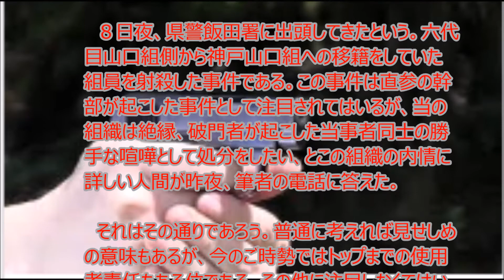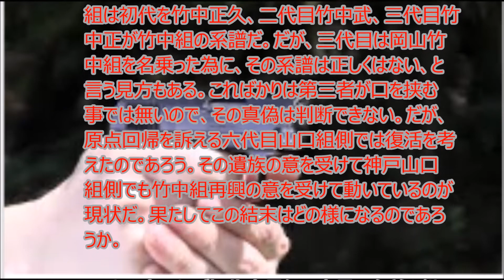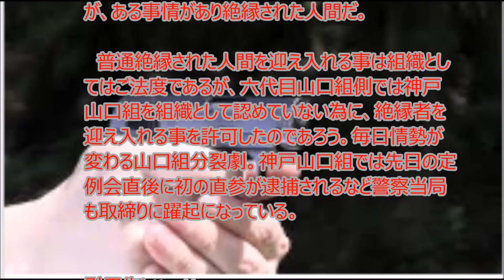名門組織の復活に待ったをかけた遺族側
長野県飯田市の温泉施設付きホテルで６日、住所不定の男性（４３）が射殺された事件で、県警は８日、同市八幡町、山口組系暴力団幹部、有賀健一郎容疑者（４８）を殺人容疑で逮捕した。逮捕容疑は６日午後０時４０分ごろ、同市上殿岡のホテル玄関前で、男性の頭部を拳銃で撃ち、翌７日朝、頭蓋内損傷で死亡させた、としている。

　８日夜、県警飯田署に出頭してきたという。六代目山口組側から神戸山口組への移籍をしていた組員を射殺した事件である。この事件は直参の幹部が起こした事件として注目されてはいるが、当の組織は絶縁、破門者が起こした当事者同士の勝手な喧嘩として処分をしたい、とこの組織の内情に詳しい人間が昨夜、筆者の電話に答えた。

　それはその通りであろう。普通に考えれば見せしめの意味もあるが、今のご時勢ではトップまでの使用者責任もある位である。その他に注目しなくてはいけない組織がある。六代目山口組で総本部責任者に抜擢されている二代目竹中組である。ご存知の読者の方も多いであろうが、この組織は四代目山口組の当代を出している組織であり、名門組織である。そして二代目竹中組組長の安東美樹組長は山一抗争の際の功労者であり、出所後一心会の幹部から柴田会を継承して、その後組織名を竹中組に改称して、二代目竹中組を名乗った。

　これに待ったを掛けたのは竹中家遺族である。簡単に書けばそれを認めない、と言う事である。竹中組は初代を竹中正久、二代目竹中武、三代目竹中正が竹中組の系譜だ。だが、三代目は岡山竹中組を名乗った為に、その系譜は正しくはない、と言う見方もある。こればかりは第三者が口を挟む事では無いので、その真偽は判断できない。だが、原点回帰を訴える六代目山口組側では復活を考えたのであろう。その遺族の意を受けて神戸山口組側でも竹中組再興の意を受けて動いているのが現状だ。果たしてこの結末はどの様になるのであろうか。

　それを考えれば初代宅見組も宅見の名前を継いで欲しくはない、との遺族の意向があったが、それは叶わずに現二代目宅見組の名前を継いで神戸山口組側の主力組織になっている。その当時はメディア戦略、裁判等の考えは一切無かった為に、そのまま名前は維持されて

山口組分裂騒動　情報戦で劣勢の「六代目山口組」の激白5時間「カネ、カネ、カネ」だから叛乱は事実か？　弘道会　神戸山口組　住吉会　稲川会　工藤会

警戒　六代目山口組・神戸山口組対照的な事始め　20151214